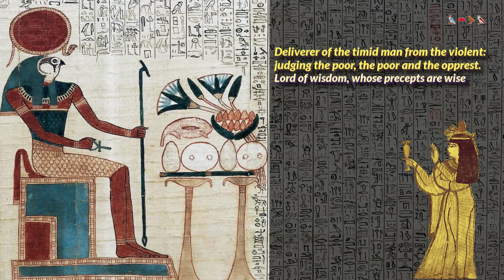Hymn to Ra the Sun God, Egyptian gods and goddesses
Ra is the most well-known deity in ancient Egyptian Gods and goddesses. Ra is the Ancient Egyptian word for the "Sun", the Sun God. He is the creator of the universe, the giver of life, and the Father of Gods and Kings.
He assimilated into his being all attributes of Egyptian gods, So he is also called:
Atum, Amun-Re, Khepri, and Ra-Horakhty. .Egyptians so loved Him that they called themselves "Sons of Ra".
This hymn is Translated by E. A. Wallis Budge.
Anthology Of Ancient Egyptian Poems by Elissa Sharpley, p.47
HYMN TO THE SUN GOD, RA
Hail to thee, Ra, Lord of Truth
whose shrine is hidden, Lord of the gods :
Khepera in his boat:
at whose command the gods were made.
Atum, maker of men :
supporting their works, giving them life :
distinguishing the colour of one from another
listening to the poor who is in distress :
gentle of heart when one cries unto him.
Deliverer of the timid man from the violent:
judging the poor, the poor and the opprest.
Lord of wisdom, whose precepts are wise :
at whose pleasure the Nile overflows:
Lord of mercy most loving,
at whose coming men live:
Opener of every eye :
proceeding from the firmament:
Causer of pleasure and light:
at whose goodness the gods rejoice,
their hearts revive when they see him.
Hail to thee for all these things:
The One alone with many hands,
lying awake while all men lie asleep.
Amen, sustainer of all things :
Atum, Horus of the horizon :
Homage to thee in all their voices.
Salutation to thee for thy mercy to us :
protestations to thee who hast created us.
Consider Supporting Atum!

CREDITS
MUSIC
Light Years Away - Doug Maxwell
Mariposa - Quincas Moreira